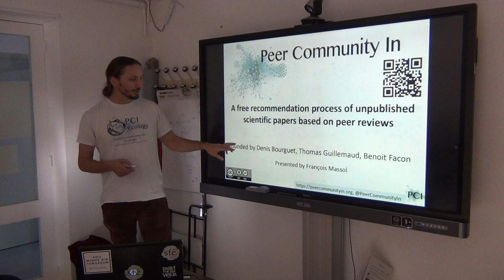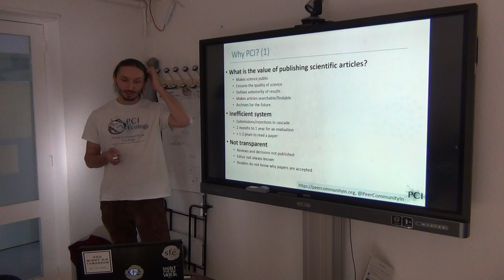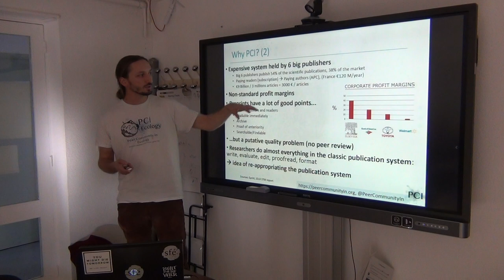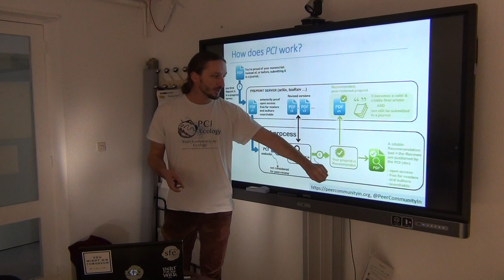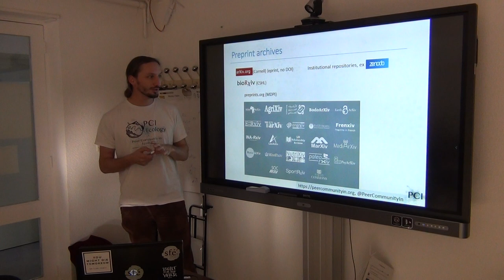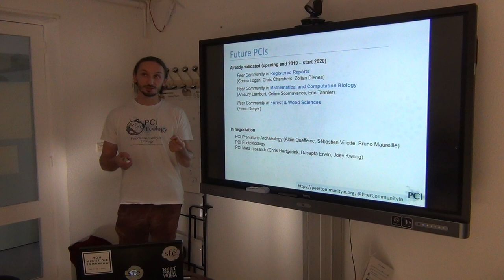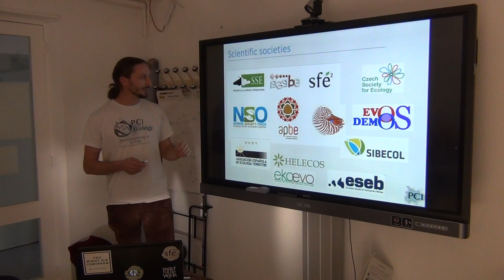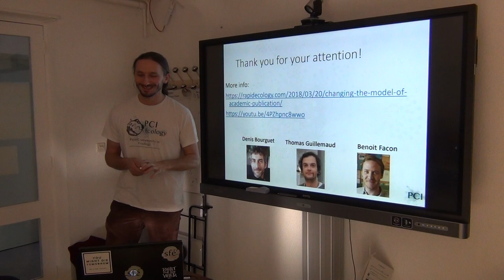Séminaire Dynafor (Les retours du jeudi) : invité François Massol (EEP- CNRS Lille)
Depuis maintenant trois ans, l'initiative Peer Community In (PCI) s'est développée de manière à mettre en place un système de revue des manuscrits déposés sur les archives de 'preprints' en accès libre. Au cours de cette présentation, j'expose les raisons ayant conduit à la création de PCI, son mode de fonctionnement, ses avantages et comment il est possible de vous impliquer pour la réussite de PCI comme alternative au système de publication traditionnel.